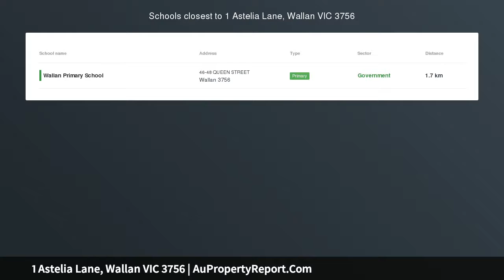1 Astelia Lane, Wallan VIC 3756 | AuPropertyReport.Com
1 Astelia Lane, Wallan VIC 3756
Property Type: residential land
START HERE!